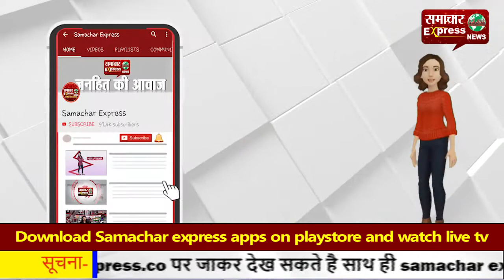विधायकों को राज्यपाल ने नहीं दिया टाइम तो शुक्रवार को राजभवन तक होगा मार्च भूपिंद्र हुडडा